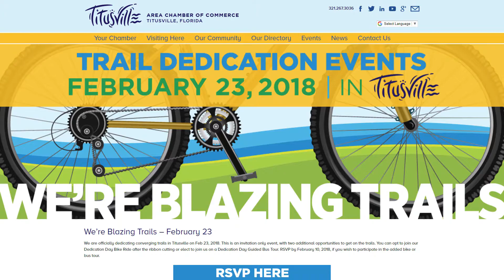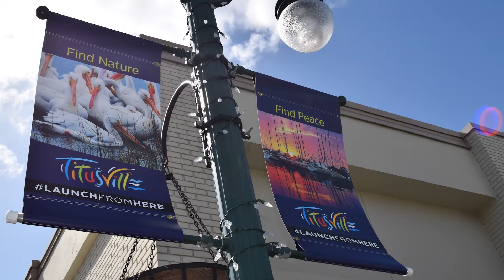We're Blazing Trails in Titiusville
The Florida Greenways and Trails Council voted unanimously on June 27, 2018 to name Titusville as a Trail Town. Titusville is only the 2nd city in the state of Florida to receive this designation. This video shows some of the promotional materials the city has been using to support this effort.